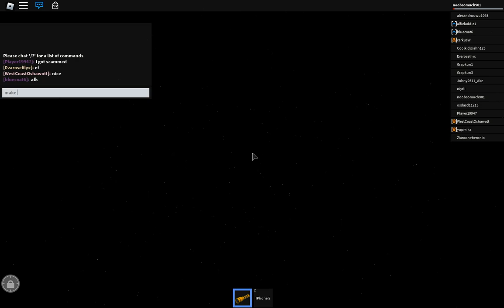Retrostudio part 1204 Furry Pool 2647167462_10